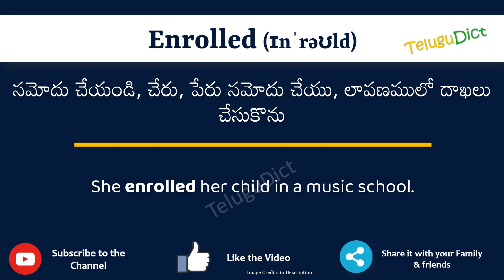Enrolled Meaning in Telugu | Enrolled in Telugu Dictionary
In this video, we will understand the meaning of Enrolled in Telugu and learn the pronunciation of Enrolled in Telugu.

 That is, you will understand Enrolled meaning in Telugu as well as how to speak Enrolled in Telugu,

What is the proper way to speak Enrolled in Telugu?

So, Let’s learn the word Enrolled in Telugu in just one minute.

Let’s, understands Enrolled examples in Telugu

# Enrolled తెలుగులో అర్థం
Enrolledin తెలుగు